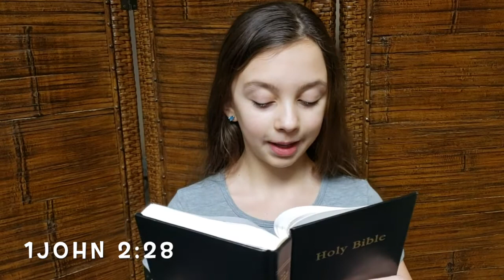TBC Kids May 3, 2020 - Becoming Children of God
TBC Kids video lesson for May 3, 2020. We are called "children of God" when we become a follower of Christ. John 1:12, 1John 3:1